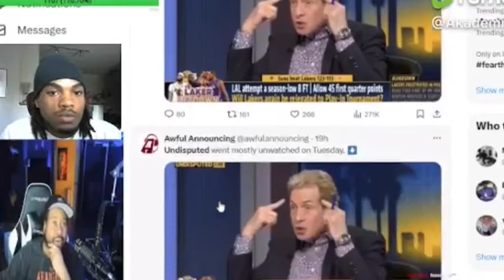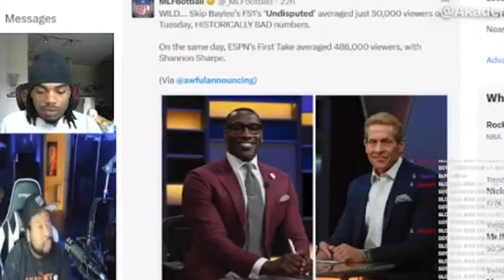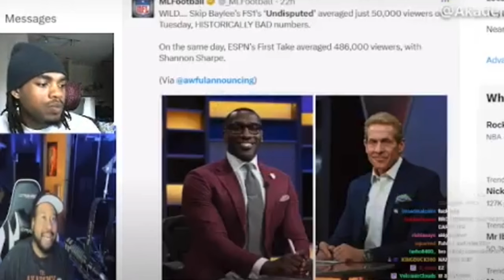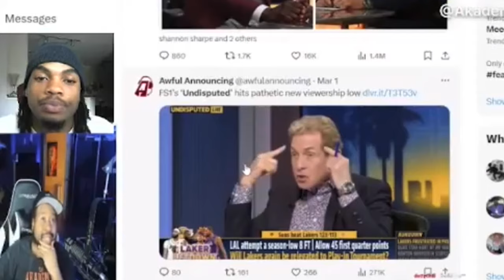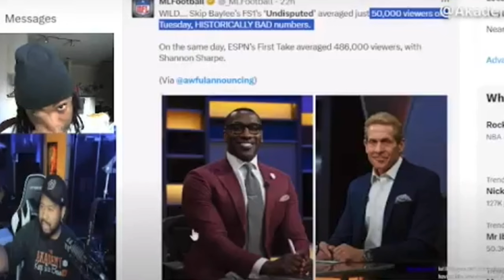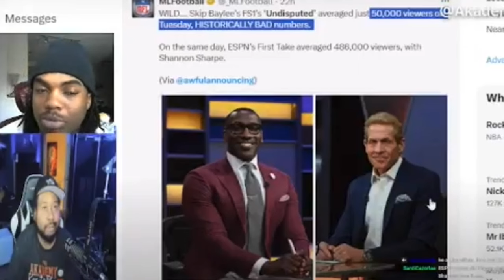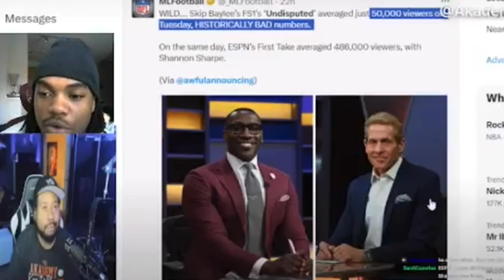“Undisputed” numbers at all time low bc Shannon sharpe got kicked off the show